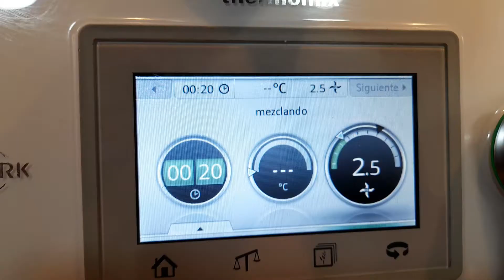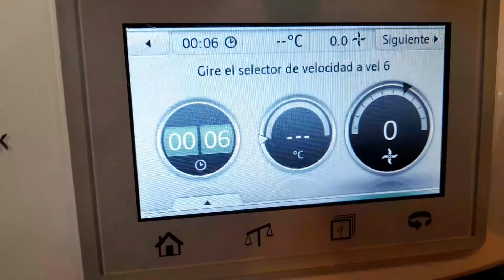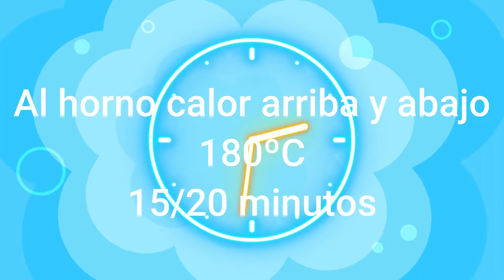Galletas damero niños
¡Bienvenidos a mi canal de cocina @LacocinadeManaySaray Thermomix! En este emocionante video, te llevaré a través de un viaje culinario lleno de sabor y creatividad mientras aprendemos juntos a hacer unas deliciosas Galletas Damero utilizando la versatilidad de la Thermomix. Si estás buscando una receta sorprendente y elegante, ¡has llegado al lugar perfecto!

En este tutorial paso a paso, descubrirás cómo sacar el máximo provecho de tu Thermomix para crear una masa perfectamente mezclada y teñida para lograr el icónico patrón damero en tus galletas. Te guiaré en cada etapa, desde la preparación de los ingredientes hasta el proceso de corte y armado de estas delicias visualmente impactantes.

Con trucos y consejos específicos para usar tu Thermomix, te asegurarás de obtener una masa uniforme y bien mezclada, garantizando el éxito de tus galletas. Además, exploraremos técnicas de horneado para lograr la textura crujiente y el sabor excepcional que estás buscando.

Ya sea que seas un entusiasta de la repostería o un amante de la Thermomix, este tutorial es perfecto para ti. ¡No te pierdas la oportunidad de impresionar a tus amigos y familiares con tus habilidades culinarias!

Dale play al video y únete a mí en esta emocionante experiencia de cocina con Thermomix. ¡Hora de cocinar y deleitar a todos con estas exquisitas Galletas Damero en Thermomix!

Ingredientes de galletas damero niños thermomix

- 2 huevos
- 300 gramos de harina
- 1 cucharadita de levadura
-1 pizca de sal
- 70 gramos de azúcar glas
- 150 gramos de mantequilla fría en trozos
- 25 ml de leche
- 10 gramos de cacao en polvo